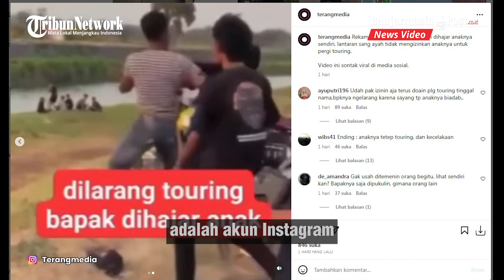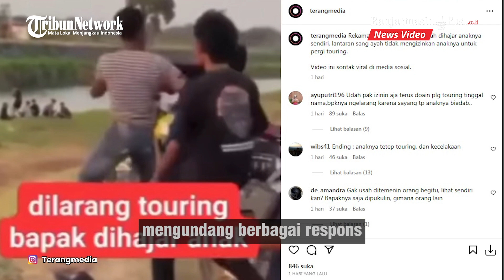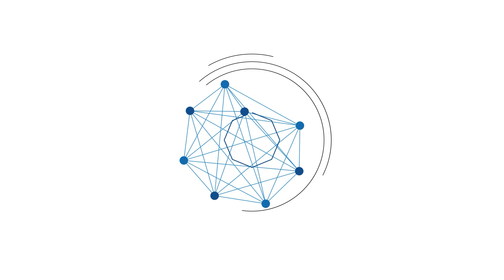Keterlaluan! Anak Nekat Hajar Ayah di Depan Temannya karna Tak Diizinkan Ikut Touring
BANJARMASINPOST.CO.ID - Seorang anak tega menganiaya orang tuanya sendiri gegara tak diizinkan touring naik motor.

Aksi penganiayaan itu dilakukan seorang anak di depan teman-temannya.

Sementara itu, pria paruh baya yang diketahui orang tua dari anak itu tampak sempoyongan usai dihajar anak sendiri. (Tribuntrends.com)